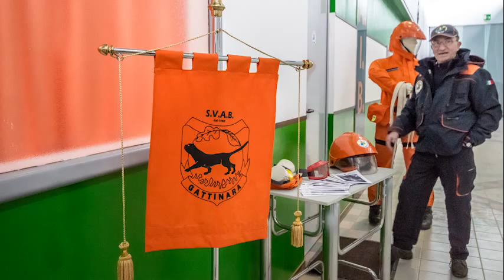aib inaugurazione nuova sede